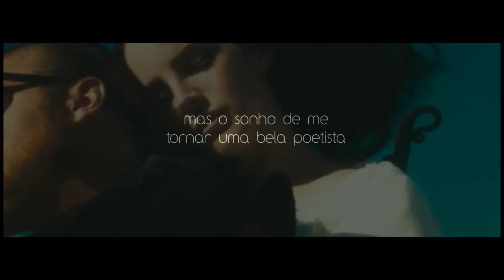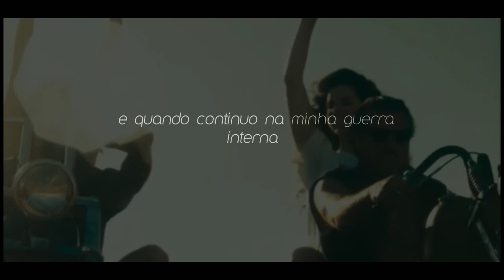Script - Ride (prologue)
_Interlude - Descrição final_
_ As falas fazem um resumo de tudo o que aconteceu e revela seus sonhos mais antigos além de expor a nova forma com que ela vive.